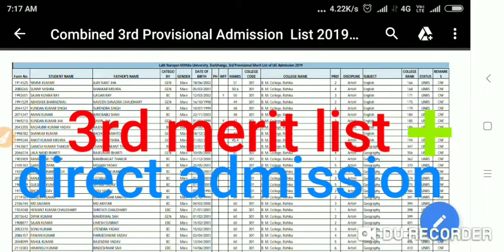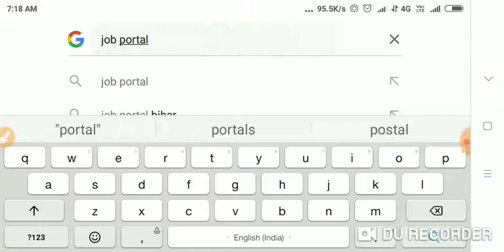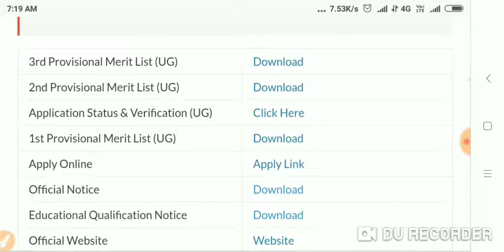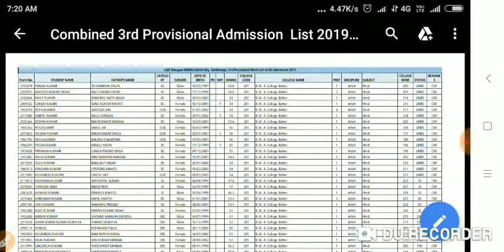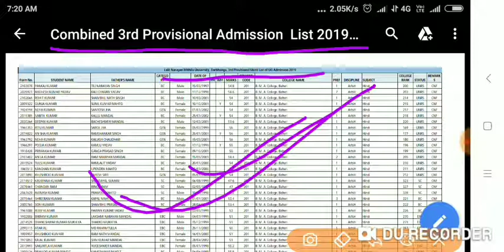LNMU part-1 3rd merit list PDF files download kaise kare mobile phone me, direct admission kaise kar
LNMU part-1 3rd merit list kaise kare download PDF files and➕ direct admission kaise kare college top most college please like and shere